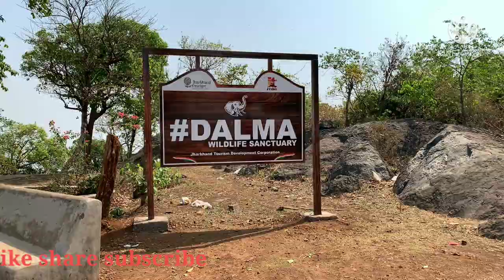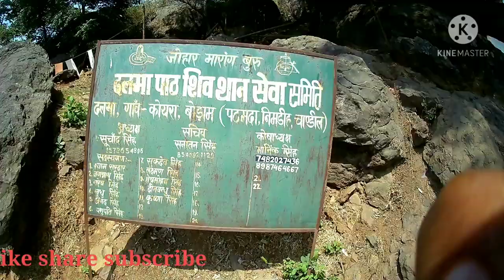Trip to Dalma Wildlife Sanctuary Must Watch || Jharkhand Tourism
SHARE EACH OTHERS👨‍👩‍👦👨‍👩‍👦